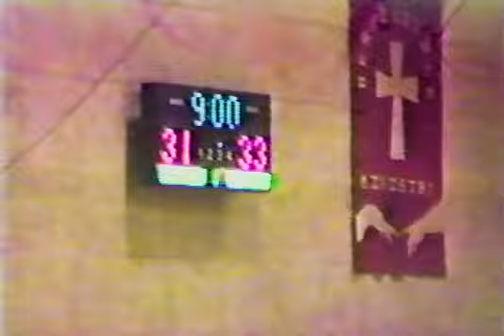Fassbender University Schools 1984-85